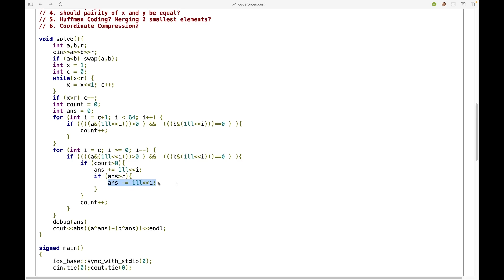C. XOR-distance | Codeforces Round 922 | Explanation + Code (C++)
Time Codes:
0:00 - Intro
0:16 - Problem Statement
0:26 - Approach
3:39 - Code  (C++)